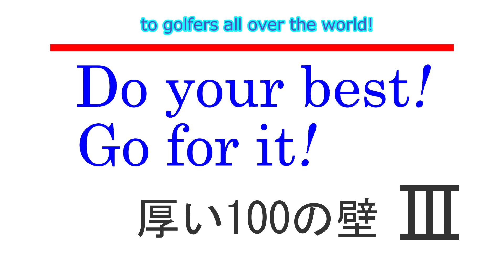ゴールデンクロスCC編 厚い100の壁に立ち向かう エンジンかかってきたよ！へっぽこゴルファーVol.3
100の壁を超えられるか？のギリギリの人たち。
ショットの調子はイイ鹿島 。しかし入らないパット
ｊのティーショットは相変わらず。 しかし明るい
我慢している前根、これから巻き返しだ！